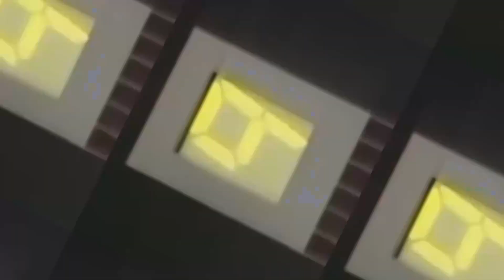YTP TENNIS: FrutigeruncicantitrunAerocation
Round 2 in Mrdoognoog's everyone chain (finally after two years I've been in one of these!)
The maximum limit to make this round is 3 days which is obviously very limited for me.
However, I have at least a better feeling about this than any round from TC5 Set 1 which is personally the worst YTP Tennis match I've ever done.